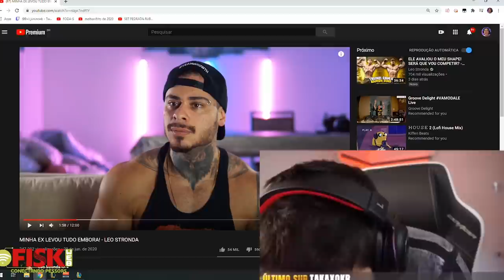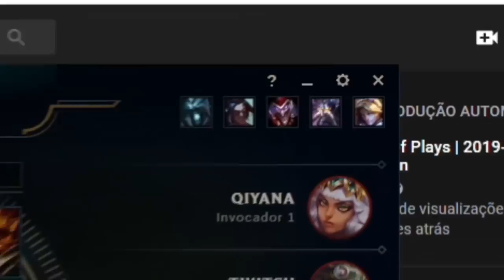TRÊS NÍVEIS NA FRENTE E COM A POOL VASTA